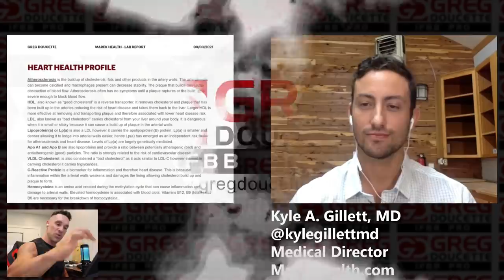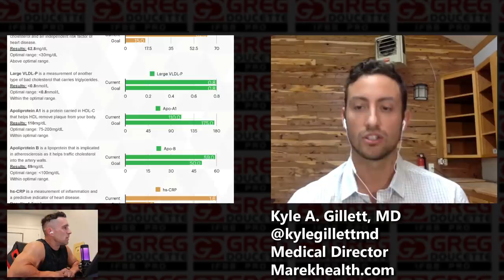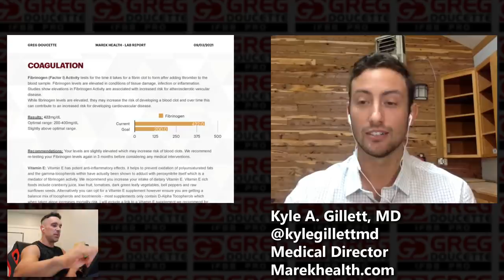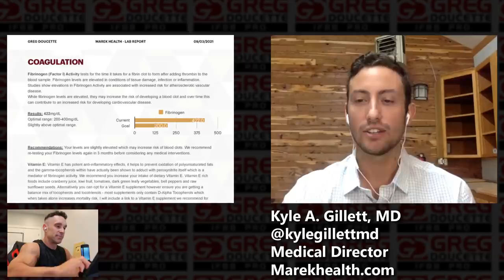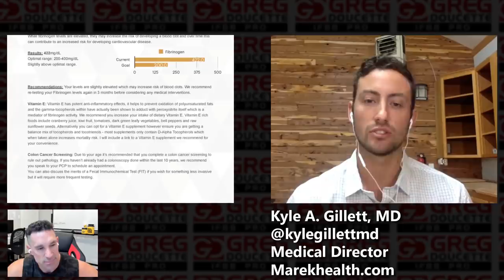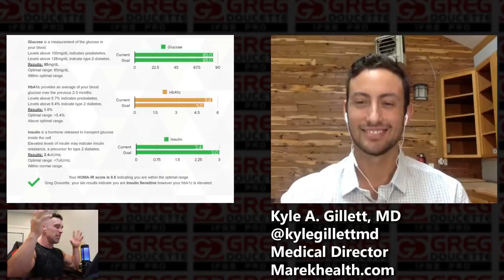How Has Years of Steroid Abuse Affected My Heart